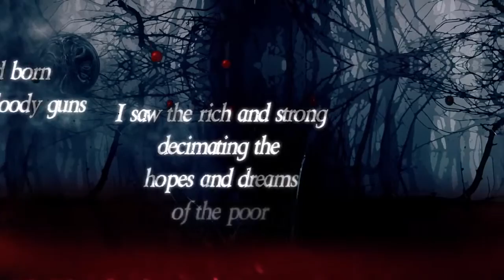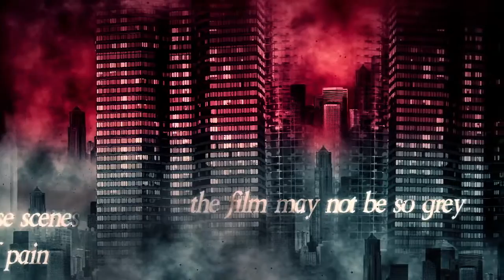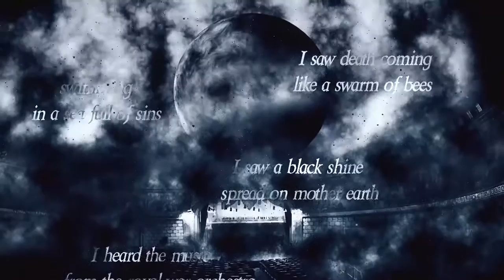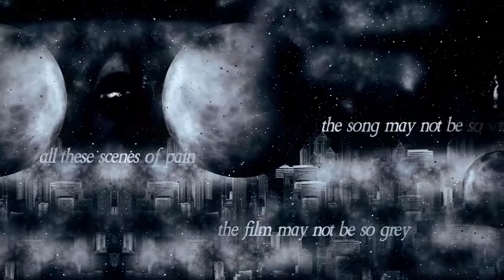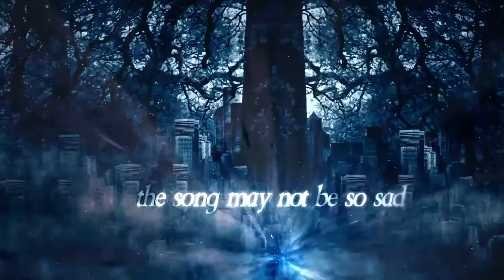Verbal Delirium - Images From A Grey World (Lyric Video)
From the album "The Imprisoned Words Of Fear" - 2016

Lyrics & Music by Jargon
Arranged by Verbal Delirium & George Maniatis
Produced by Leonidas Petropoulos & Jargon
Mastered by Daniel Bowles